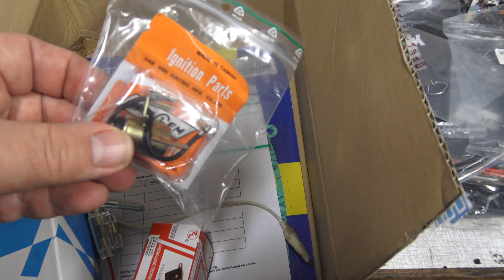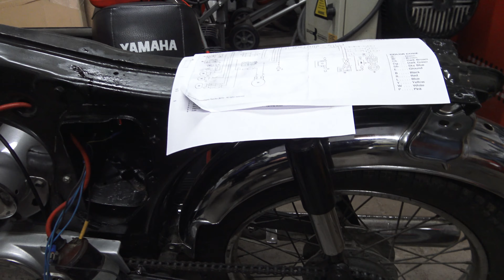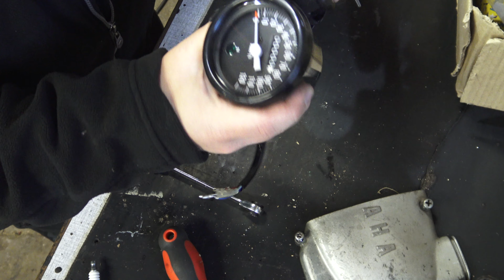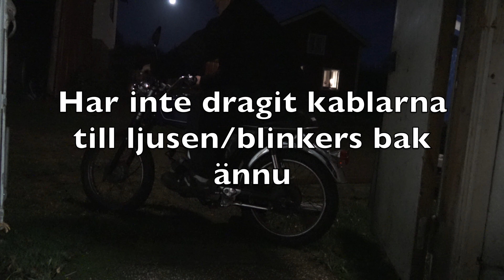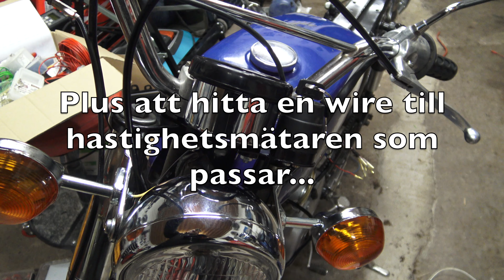Får jag liv i Yamaha FS1:an? Byter ut elsystemet!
Jag köpte ju denna FS1:a av Boråsarna nyligen och försöker nu att få igång den! Tanken är att det ska bli en trevlig moppe att åka på rallyn med.

I detta avsnittet blir det mest elrelaterat!

Det blir fler avsnitt om FS1:an framöver!

Förbrukning
Klammer till plastsvetsen
Polertrissor till lilla maskinen
Polertrissor till stora maskinen

Övervakningskameror
TP-link Tapo C200 (inomhus)

Numera finns även denna (som jag inte har testat)
TP-Link Tapo C320WS (utomhus)

Nätverksstyrda brytare/lampor m.m.

Mobilabonnemang
Jag kör med Hallon (via 3:s nät), billigt och bra!